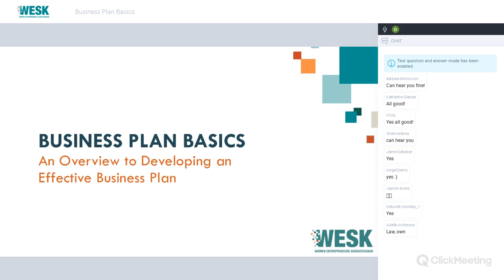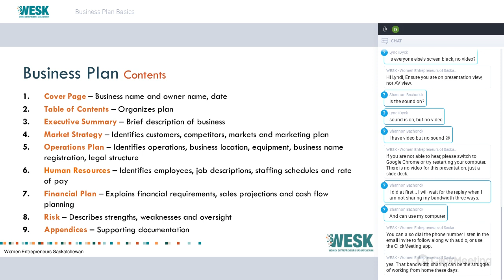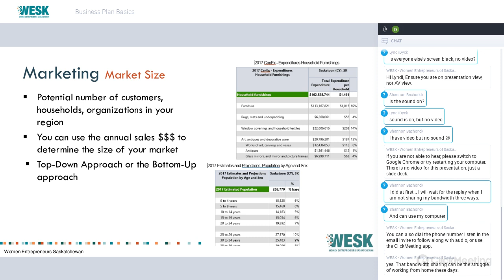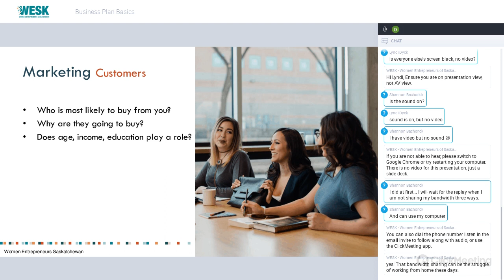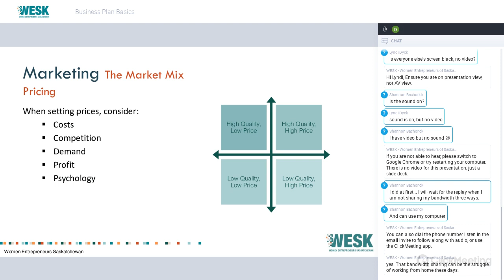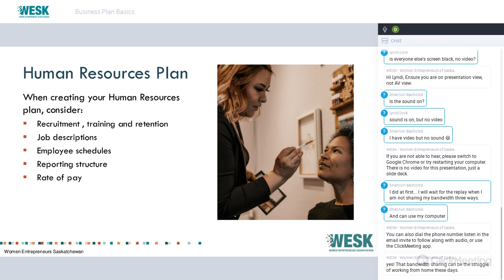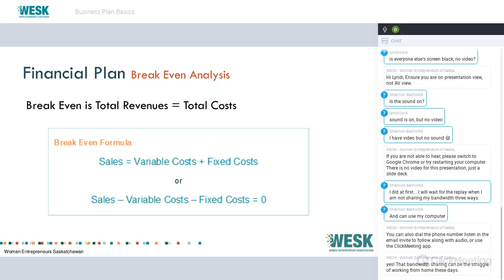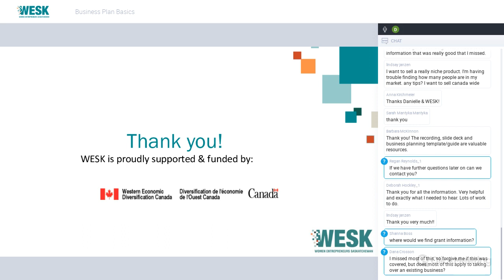Business Plan Basics (Webinar)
The number one starting point for any business small or large should be a business plan.

This beginner's workshop will show you how to build the perfect business plan, and teach you the need-to-knows of market research, marketing, financials, and more. If you are an aspiring entrepreneur with a specific business idea, or if you have been operating your business for a few years but have not yet written a business plan, this workshop is for you!

Presented by: Danielle Grimes, MBA
Business Advisor, WESK